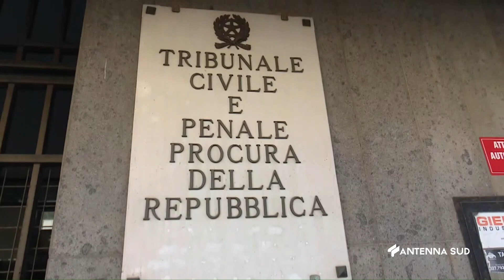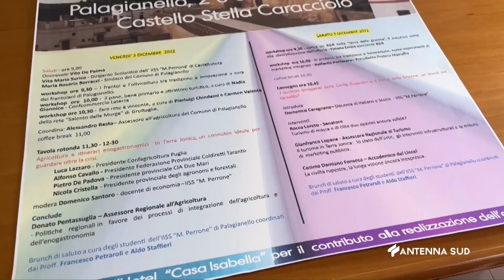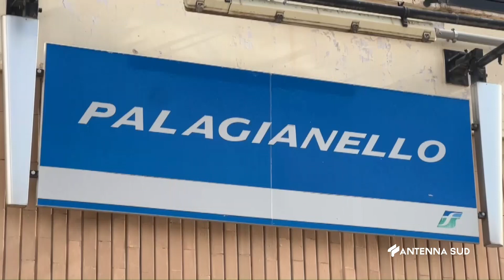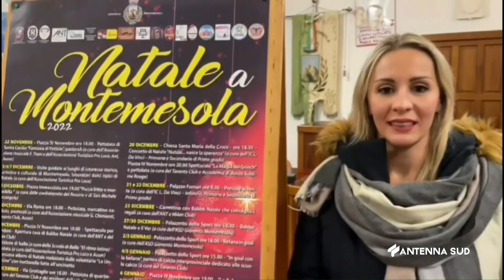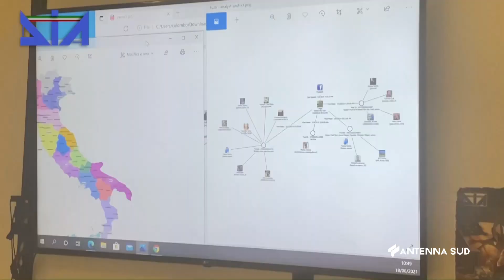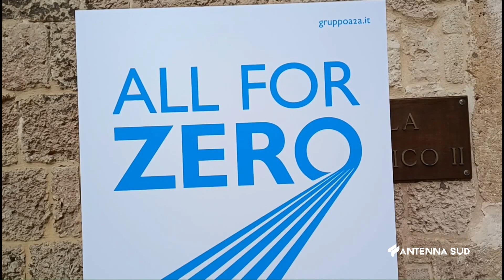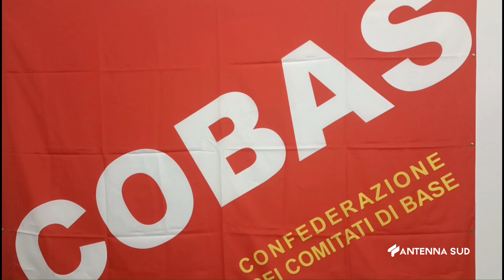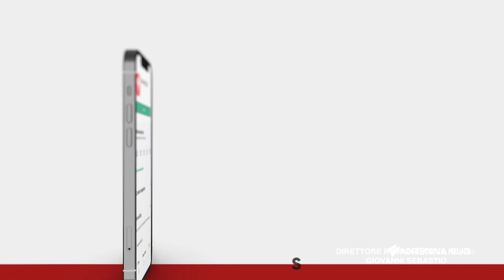TG TA - BR - LE ORE 14:15 DEL 29 NOVEMBRE 2022